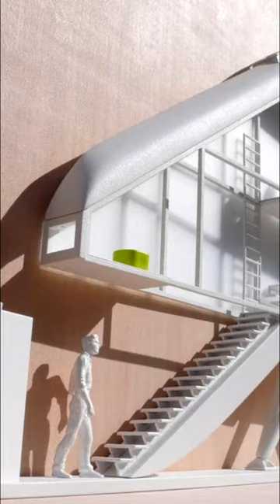3 MOST TINY Homes that People Live In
These people have chosen to save some space, by living in the world's tiniest homes! I hope everyone enjoys today's short on the 3 most tiny homes in the world.